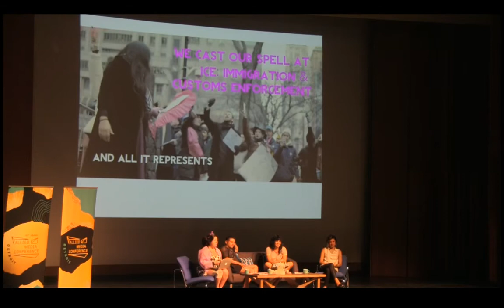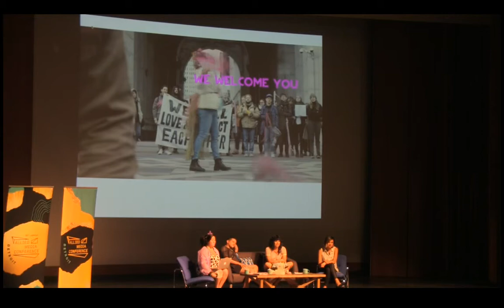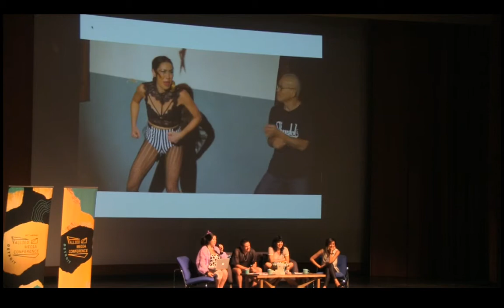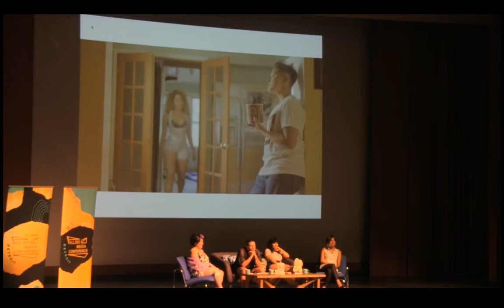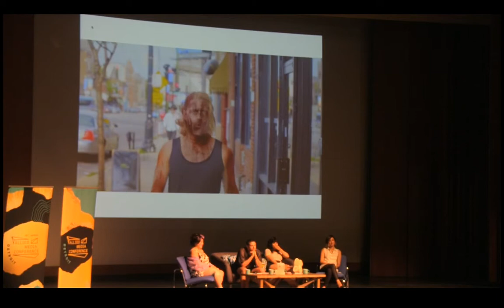Performing New Worlds: Part 1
Performance is a site of power. It is where we contest the roles written for us by others and claim new ones. This plenary will showcase a multitude of ways that our communities create and transform power through performance—from public spectacle to news comedy, web TV, and more. It will explore how these various arts can conjure new worlds that interrogate and undermine systems of violence and domination, while at the same time proliferating joy and engaging more people in the critical conversations that shape our world.

Featuring: Xandra Ibarra (La Chica Boom)
Francesca Fiorentini (Newsbroke, AJ+)
Ricardo Gamboa (Brujos)

Moderator: Una Aya Osato (brASS: Brown RadicalAss Burlesque)